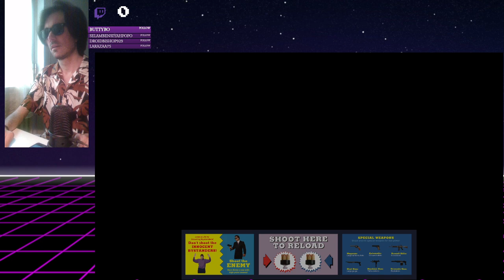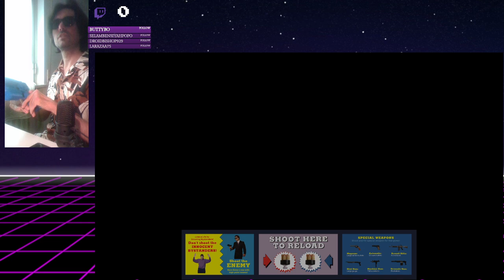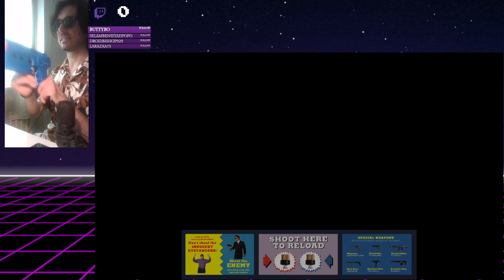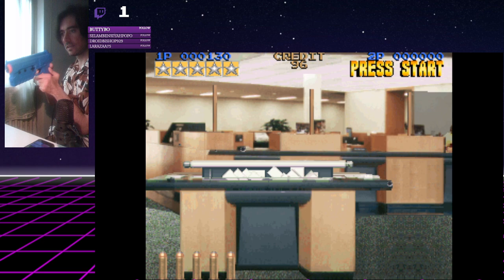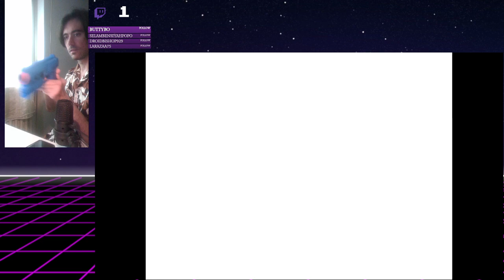Un'Estate al MAME 3🏖🕹 - Lethal Enforcers (Longplay)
Si ritorna con la terza Season di Un'Estate al MAME!
La novità di quest'anno è che possiamo giocare agli Sparatutto con la Pistola Ottica grazie alla Sinden Lightgun.
Si inizia easy con Lethal Enforcers (Konami, 1992).